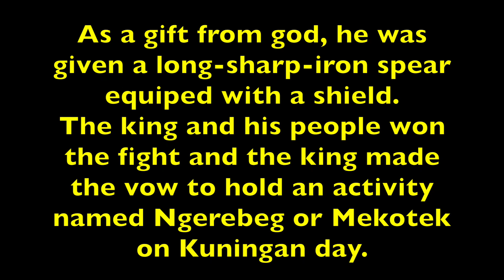Bali: Tradisi MEKOTEK #4 (Pyramids of Kayu Pulet) Desa Munggu, Mengwi (Kuningan 2017) by Hans